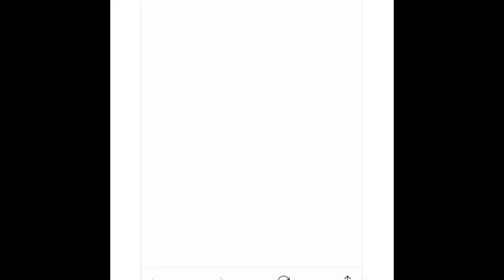9급 공무원 지방직 면접 무료특강 선착순 모집! 직접만나요 우리, 싹 다 알려줄게!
안녕하세요! 윤쌤입니다.
인생면접의 예공여러분을 무려 무료특강으로 직접 만날 수 있는 기회가 생겼어요! ♥♥서울시와 함께합니다! 언제 또 우리 만날 날이 올지 모르니 얼마 남지 않았지만 신청하셔서 좋은정보 얻어가심 좋겠습니다♥ 많이 많이 와주세요!! 신청방법은 인스타그램 및 영상 뒷부분, 그리고 아래 링크를 참고해주세요 ^^!!!

기다리고 있을께요 예공♥

인스타 alliswell_mb

서울일자리포털 접속  - 지역선택 - 동작구 - 노량진청년일자리센터 - 프로그램신청 - 9/19 공무원면접 스피치 컨설팅 프로그램 선택 후 수강신청